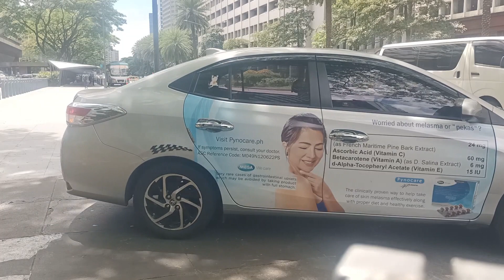AYALA AVE MAKATI CITY PHILIPPINES APRIL 05/2024#makaticity